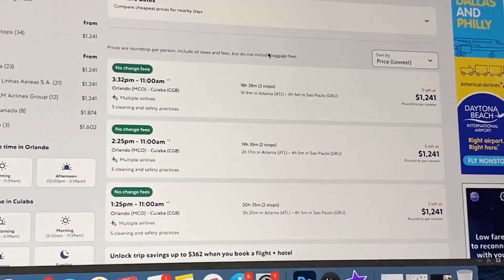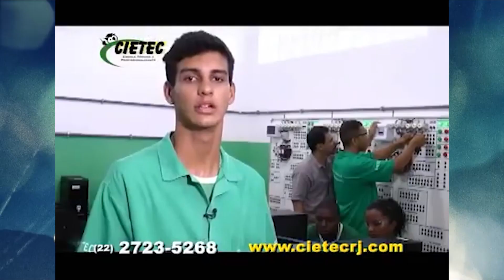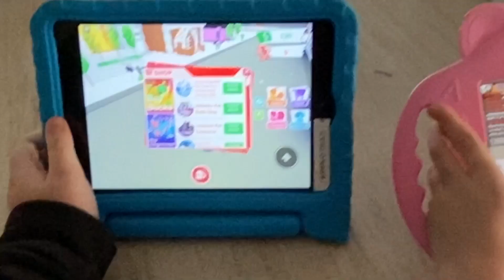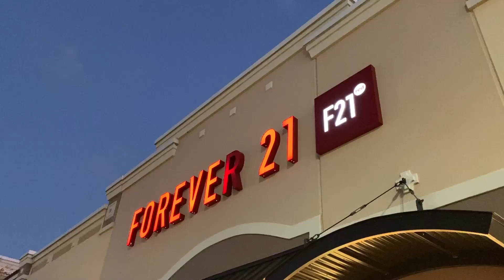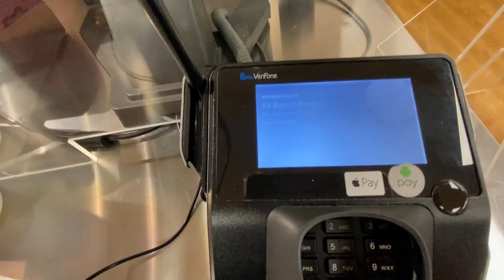PRECISO IR PARA O BRASIL!!